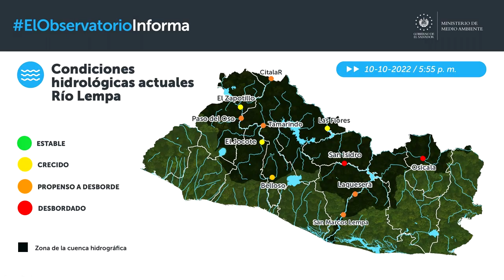Noticiero LPG 10 de octubre:Cinco militares fallecieron tras colapso de una vivienda en Comasagua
Tras el colapso de una vivienda donde se resguardaban, un grupo de soldados fue soterrado en la finca Germanía del municipio de Comasagua, según declaró la presidenta de la delegación departamental de Cruz Roja, en La Libertad.

¡Visítenos!